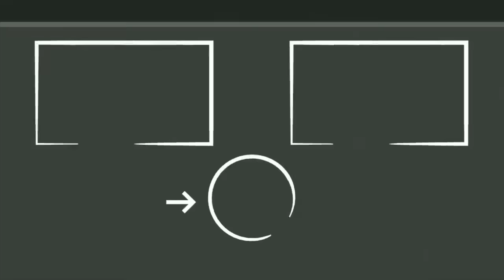Kompalo Kumpati Episode 3 | Sravana Bhargavi | Saketh Komanduri | Cue Media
Powered By @CueMediaCompany